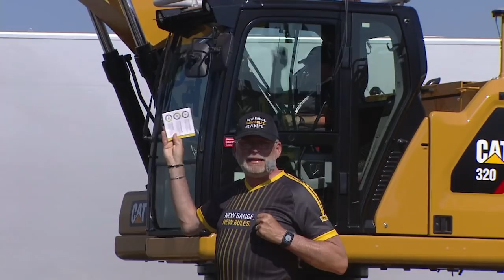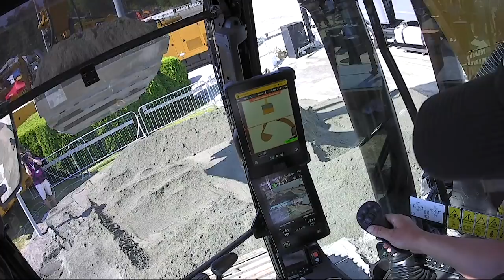Demo av Caterpillar Next Generation tillsammans med Cat 323F Z-line & 304 5E2 XTC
Här får du en genomgång av både den lilla, men mångfacetterade, Cat 304.5E2 XTC samt en världsnyhet i sin klass - Cat 323F Z-line. Den första eldrivna grävmaskinen i 25-tonsklassen. Och sist, men inte minst Cat 320 Next Generation... Lär dig om funktioner, fördelar och varför detta sätter en ny standard bland grävmaskiner!